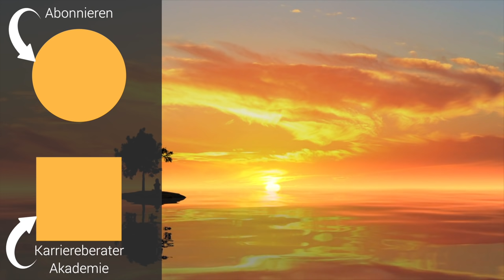Diese Meditation besiegt deine Angst (gegen Grübeln & Depression)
Meditation/Hypnose Angst überwinden & auflösen.

Angst/Panik oder Panikattacken überwinden, Angst auflösen, Angst bekämpfen, Angst überwinden, Angst loslassen - klappt das durch eine geführte Meditation (Angst) oder Hypnose, zum Beispiel vorm Einschlafen? Ja, Angst und Unruhe lösen, das geht. Und gegen Depression helfen solche Gedanken ebenfalls. Der Umgang mit Angst und auch Angststörung wird deutlich entspannter, wenn Sie eine geführte Meditation gegen Angst nutzen (Meditation: Deutsch). Das wirkt auch gegen Panikattacken und bietet Hilfe bei Panik-Schlafstörungen. In dieser Meditation und Fantasiereise regt Sie Martin Wehrle an, unter die Oberfläche Ihres Bewusstseins zu tauchen und Ihre innere Stärke zu entdecken - als Hilfe bei negativen Gedanken und auch als Hilfe gegen Depression. Hinter der Angst/Panik zeigt die Meditation (Einschlafen/Entspannung) Ihre Kraft und Lebendigkeit. Diese Reise in die eigenen Tiefen erhöht das Urvertrauen und Selbstvertrauen und es hilft dabei, Sorgen loszulassen, Angst/Panik abzulegen und Depression zu überwinden. Diese Meditation ist bestens geeignet für alle, die gelegentlich mit Ängsten, Panik und Sorgen kämpfen – und sich ein positives Denken wünschen. Für einen besseren Umgang mit Angst, für mehr Lebensfreude, mehr Entspannung – und weniger Sorgen und Depression.

Eine Übersicht all meiner Karriere-Bücher:

1. Geheimakte Vorstellungsgespräch (exklusives E-Book),

2. Bewerben mit Erfolgsgarantie (Videokurs, 5 Std.),

3. Noch so ein Arbeitstag, und ich dreh durch! (Mosaik, 2018),

4. Gehaltsverhandlung mit Erfolgsgarantie (Videokurs),